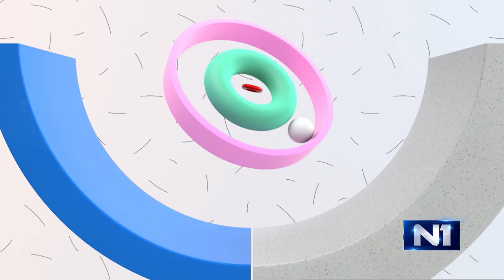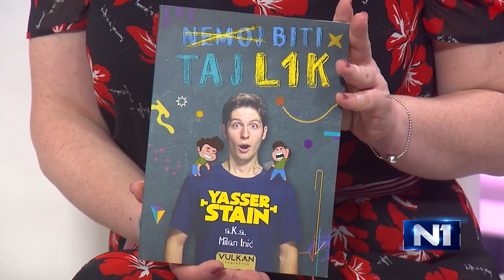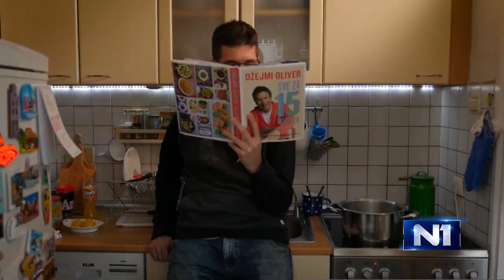Yasserstain gost Tri tačke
Biti uticajan među mladima je uvek bila velika stvar. Gost Tri tračke bio je YouTuber Milan Inić Yasserstain koji je predstavio novu knjigu u koju je inkorpoorirano sve ono na čemu je radio prethodnih godina.